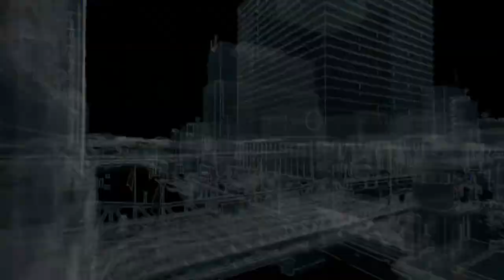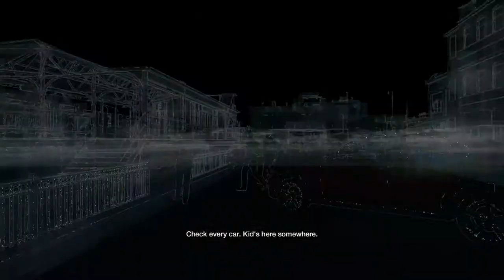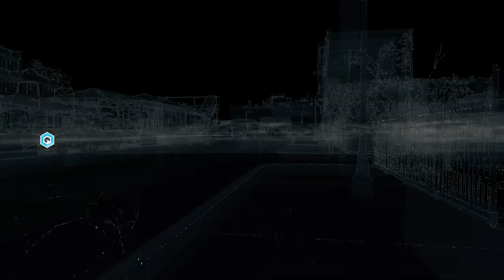BOOM BOOM - Let's Play Watch_Dogs Ep. 13